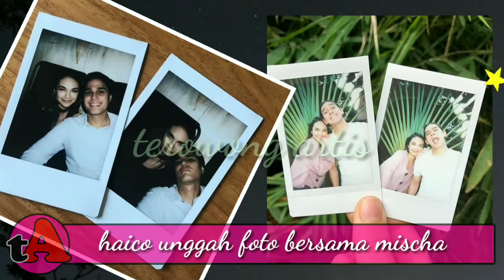Unggah foto mesra!!Haico jadian?